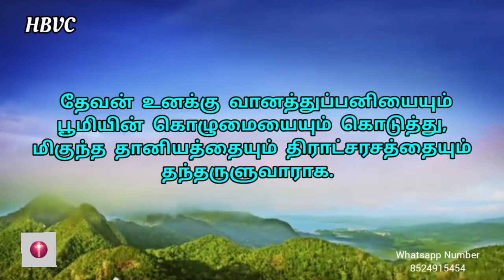Holy Bible Verse Channel ||இன்றைய வசனம் ||Today Bible Verse||16/11/2023✝️🙇🏼‍♀️🙏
உங்கள் ஜெபக்குறிப்புகளை
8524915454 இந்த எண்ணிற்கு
WHATSAPP செய்யுங்கள்

செய்கிறார்

4 கர்த்தரிடத்தில் மனமகிழ்ச்சியாயிரு, அவர் உன் இருதயத்தின் வேண்டுதல்களை உனக்கு அருள்செய்வார்.
சங்கீதம் 37:4

ஆமென் 🙏✝️

Musician: @iksonmusic